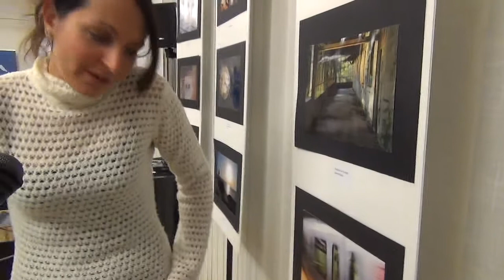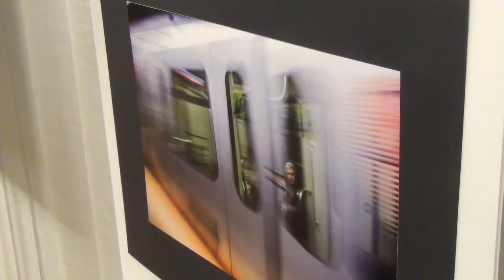Concorso Fotografico - intervista alla dott.ssa Firpo